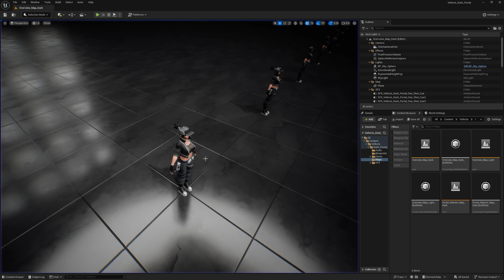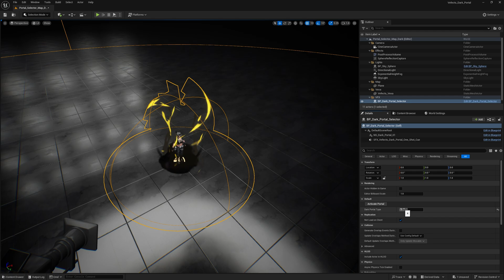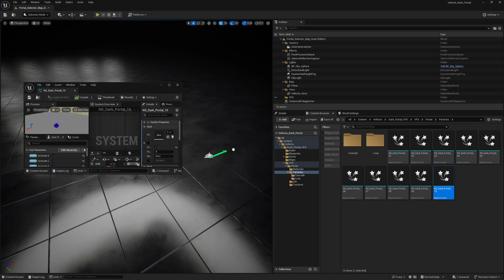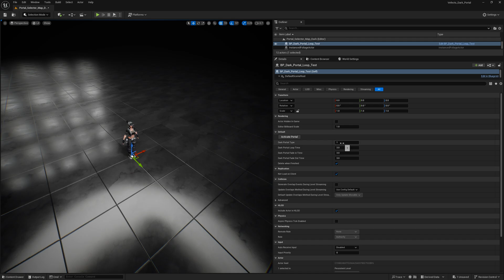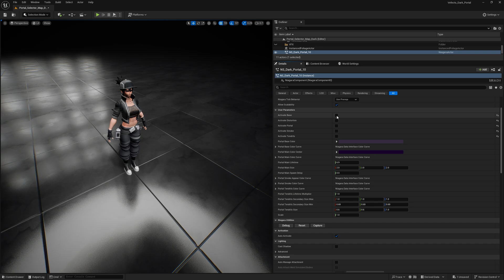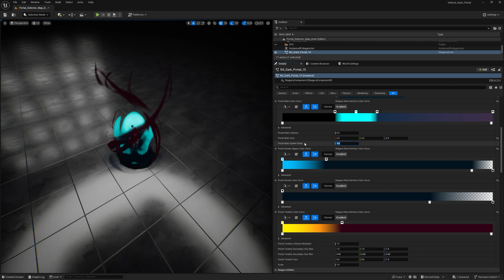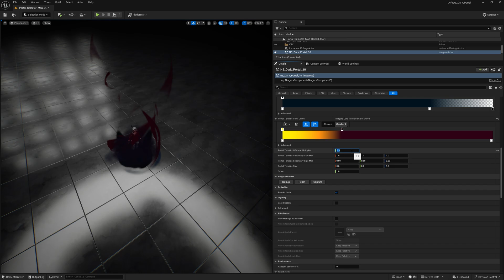Stylized Dark Portal VFX - Unreal Engine - Asset Tutorial